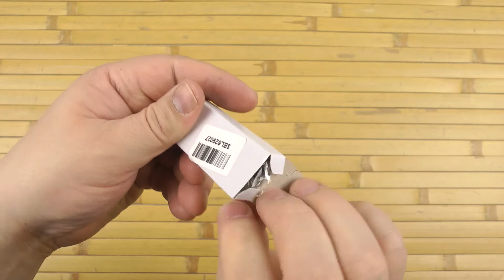Распаковка Нож Stinger Ключ (DN32776)